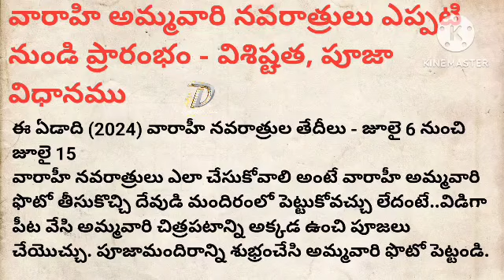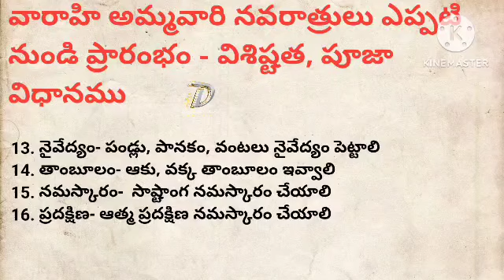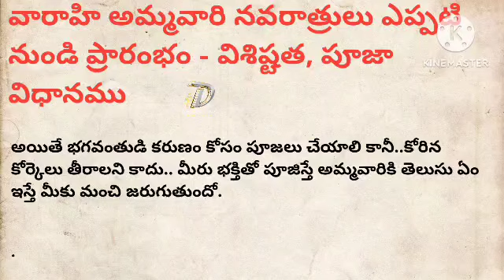వారాహి అమ్మవారి నవరాత్రులు ఎప్పటి నుండి ప్రారంభం - విశిష్టత, పూజా విధానము